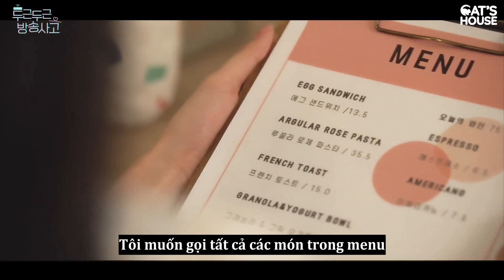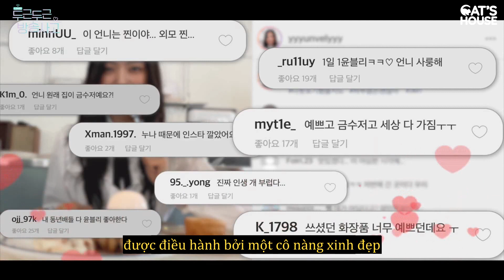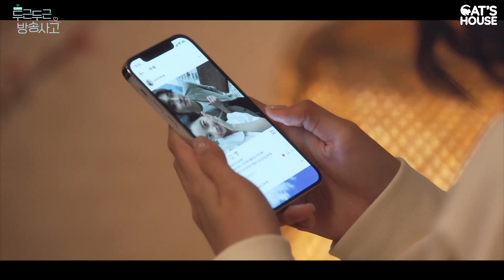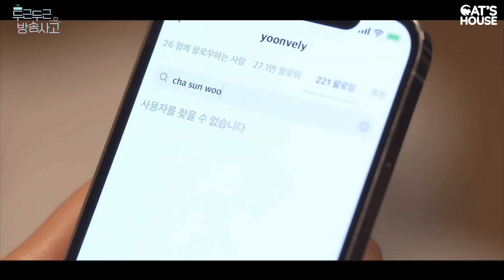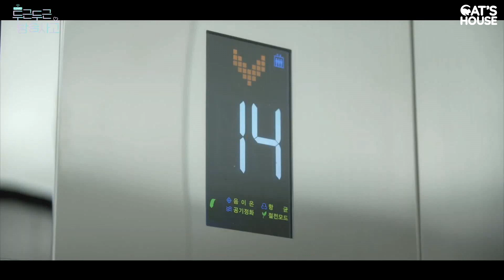[VIETSUB] HEARTBEAT BROADCASTING ACCIDENT - TẬP 1